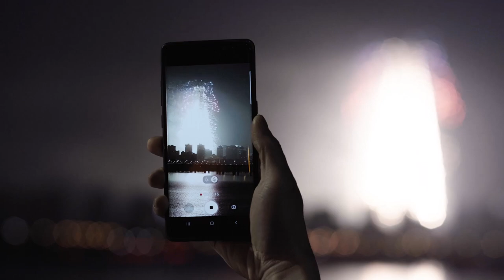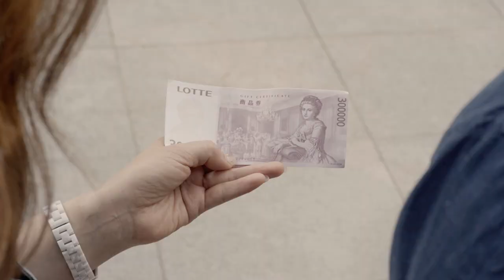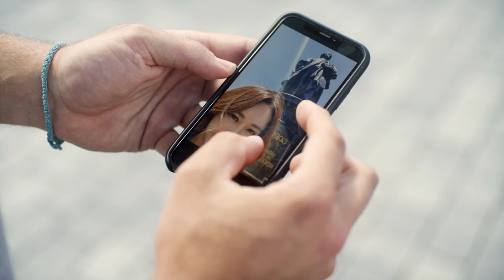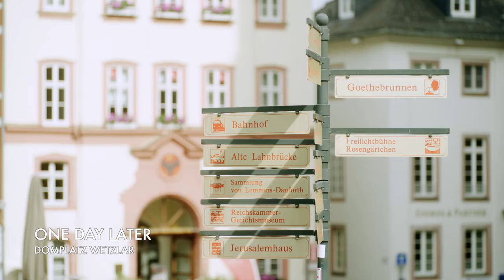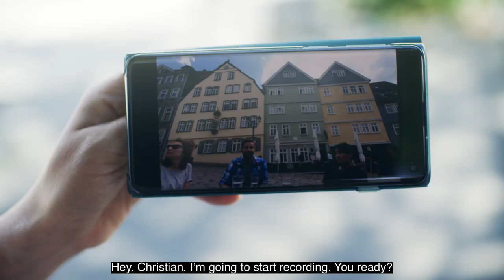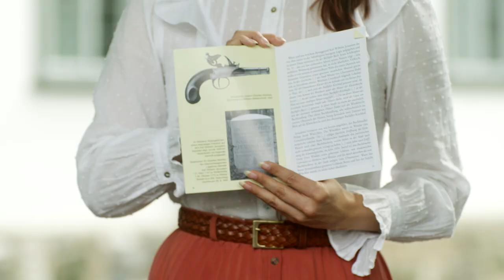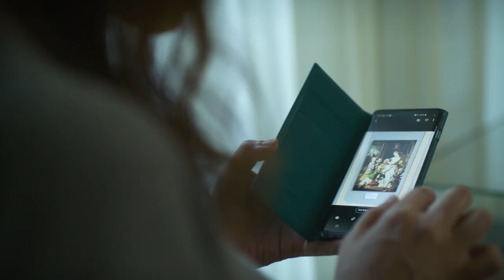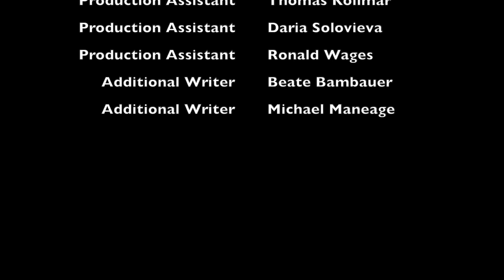LOTTE HAUS (Korea, Germany 2020) Feature Film English Sub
🏆15 Awards &  🏆Over 40 film festivals selections & nominations

Productions: Dobago Film, YMK Films
Co-productions: Tag & Nachtmedia, Edgerank, Lotte World Tower

Creators: Young Man Kang, Csongor Dobrotka

Host: Lottehaus, Die Seriale, Wetzlar, Hessen

About the project: "Lotte Haus" is the first international film co-production between South Korea and Germany, especially with Hessian producers. Secret roles play the Lotte World Tower in Seoul and the Lottehaus in Wetzlar.

- The story is based on Goethe's novel "The Sorrows of Young Werther".

Plot: Set in both Seoul, South Korea and Wetzlar, Germany, "Lotte Haus" follows Suji, an aspiring actress, as she searches for her missing purse while on a location scout in Wetzlar. Caught between the two men who hired her, Suji must search her memories of them as she traces the path of her lost purse. The tale becomes more harrowing for Suji as Goethe's Charlotte and her own life begin to merge into one. Who will Suji choose? Will she ever find her purse? Will her story end as Charlotte's did in Goethe's novel? Find out in this tale of love and mystery.

CAST:
Genie ... Suji
Joris Schwarz ... Christian
Sang Bin Suh ... Junbae
Letizia Bohl ... Nicole
Anna-Marlene Wirtz ... Tour Guide
Magdalena Kaim ... Waitress

CREW
Writer & Director: Young Man Kang
Producers: Csongor Dobrotka, Joo Hyun Yoo
Editor: Beate Bambauer
Cinematography: Marco Eisenbarth, Mu Yoo Kim
Production Design: Christian Stadach
UPM: Christian Stadach
Sound: Steohan Bohl, Thomas Meudt, Min Joo Kim
Costume: Petra Reddig
Makeup: Ayse Ali Basoglu, Min Joo Jeon
Visual Effect: Christian Stadach
Camera & Gaffer: Marc Boutter, Janic Sabo
Script Supervisor & Continuity: Kaira Masuhr, Isabella Sophie, Pianto
Assistant Producer: Sandra Wages
Assistant Director: Dong Han Kim
Production Assistants: Rabia Kahn, Mara Sophie Knop, Thomas Kollmar, Daria Solovieva, Ronald Wages
Special Thanks: Kaffee Danin, Rose of Dolls, Anja Eichler, Annette Eidmann, Oliver Mend

Interview with director Young Man Kang, actress Genie Kim and producer Joo-hyun Yoo

Lotte Haus is a web series co-production between South Korea and Germany, although web drama is the more common term for web series in South Korea. One could say the main characters are played by one of the tallest buildings on earth, the Lotte World Tower in Seoul, and the in comparison tiny historical Lottehaus in Wetzlar. In this interview Young Man Kang and Genie Kim are explaining the special connection between one of Asias biggest corporations and the world famous writer and poet Johann Wolfgang von Goethe, but also about the opportunities web dramas are giving young filmmakers in South Korea.

Text: Enrico Schierer, Birgit Schweitzer
Interview, Camera + Crew: Seriale Team 2019
Editor: Beate Bambauer

Lotte Haus (2019)
Country: South Korea/Germany
Genre: Drama
Runtime: 55 min.
Director: Young Man Kang
Writer: Young Man Kang
Producers: Joo-hyun Yoo, Csongor Dobrotka
Cast: Genie Kim, Joris Schwarz, Sang Bin Suh, Letizia Bohl, Anna-Marlene Wirtz
Production Companies: YMK Films, Edgerank, Dobago Film, Tag & Nacht Media